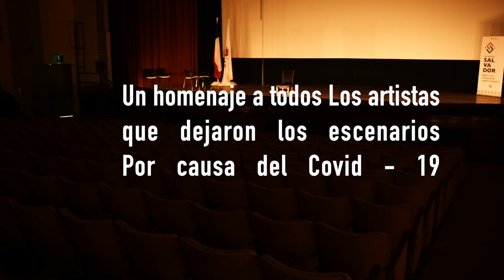Momentos - Cover Agrupación Moca Diego de Almagro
Iniciativa financiada con el concurso FNDR, GLOSA de Cultura año 2021 de Gobierno Regional de Atacama, aprobada por el Consejo Regional.

Departamento de Cultura y Turismo.
Diego de Almagro, Atacama, Chile. 2021.